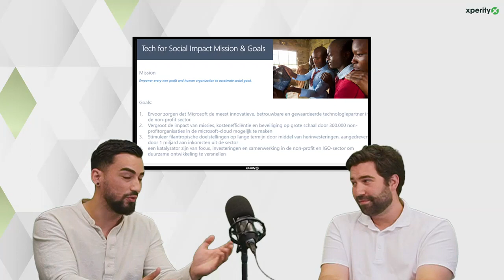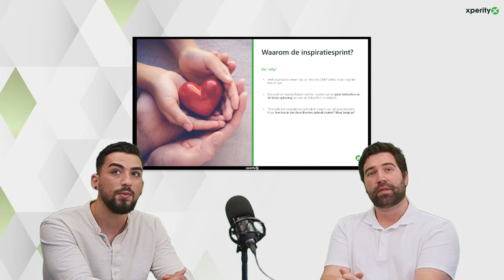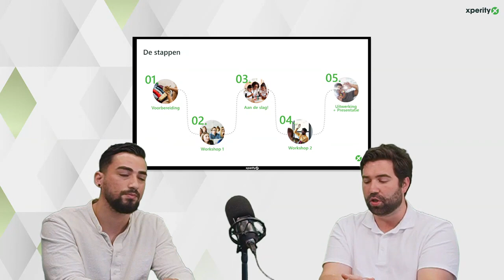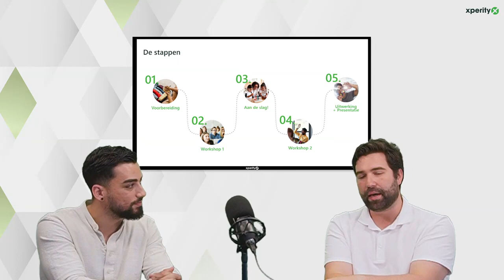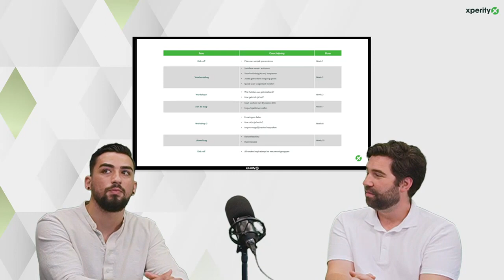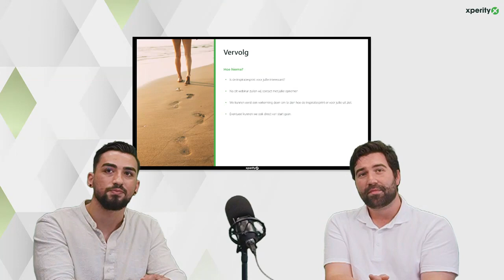Webinar: De inspiratiesprint van Xperity & Microsoft voor non-profit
Als non-profit organisatie beschik je over vijf Dynamics licenties die Microsoft voor jou beschikbaar stelt. Om ervoor te zorgen dat deze licenties optimaal worden ingezet is er de Inspiratiesprint van Xperity en Microsoft. Via één of meerdere workshops maak je op een laagdrempelige manier kennis met de mogelijkheden in je eigen omgeving.

Tijdens deze webinar bespreken Wouter Freericks (Xperity) en Yasien Sharif (Microsoft) wat de inspiratiesprint is, welke stappen hierbij horen en hoe de Inspiratiesprint jouw zorgorganisatie kan helpen.